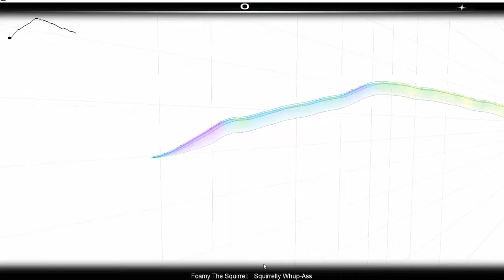Squirrelly Whup ass Foamy the Squirrel